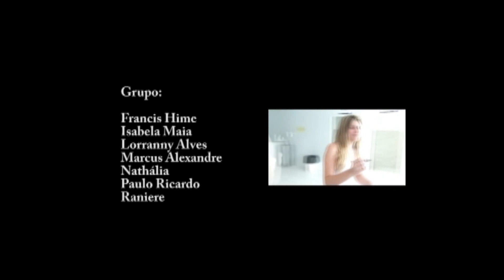MEDO DE DENTISTA - TRABALHO CURSO DE ODONTOLOGIA - FPM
Trabalho realizado pelos alunos; Francis Hime, Isabela Maia, Lorranny Alves, Marcus Alexandre, Nathália, Paulo Ricardo, Raniere, na Faculdade Patos de Minas, Curso de Odontologia. Prof. Júnior Antoniassi. Disciplina de Psicologia.
Trabalho com tema sobre O medo de Dentista, procuramos respostas sobre isso na Clínica da Faculdade, com aluno da Faculdade, com Cirurgião Dentista, e buscamos saber nas ruas que tipo de medo as pessoas sentem.
Agrademos ao Dr. Fernando Nascimento, Dr Wagner Willian, Michael Douglas pelas entrevistas.
Agradecemos também ao Marcelo Moura pela letra da Paródia e ao Leonardo Souza por ter cantado para gente.
Agradecemos também ao Fabrício Júnior pelo empréstimo da Câmera de Filmagem.

Trabalho apresentado em: 06/06/2013.